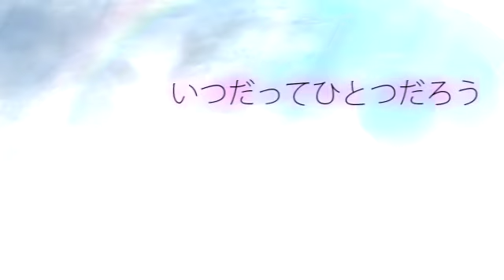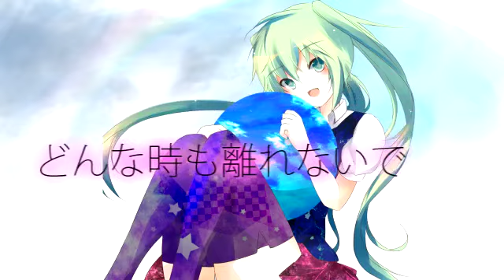【初音ミク】虹色【ベルPオリジナル】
作詞作曲：Ein(ベルP)
Mastering：かいち
Illustration：とれパン
Movie：毒P